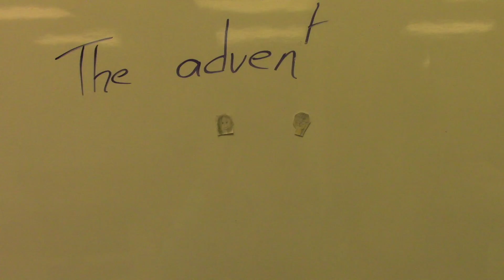KUGR-TV EXTRA: International Education Week - Constance and Fatma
In honor of International Education Week, we've posted a short, stop-motion video made by two of our foreign exchange students, Constance Picart (France) and Fatma Oueslati (Tunisia).  These two young ladies are currently in Video Production together, and made a short film about becoming friends!